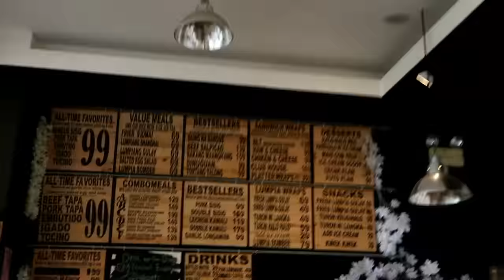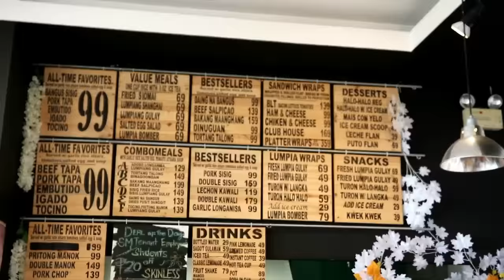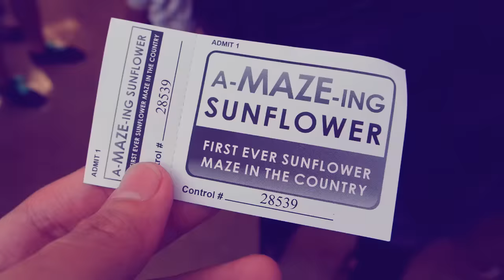Baguio and Sunflower Maze in Pangasinan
Hey Martians! I want to share with you our recent trip to Baguio also we went to A-Maze-ing Sunflower in Pangasinan.